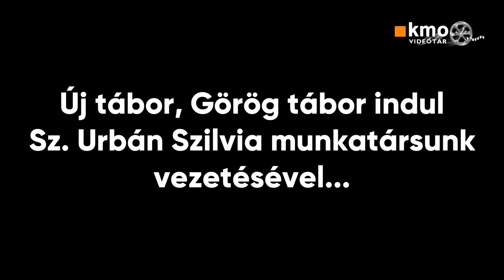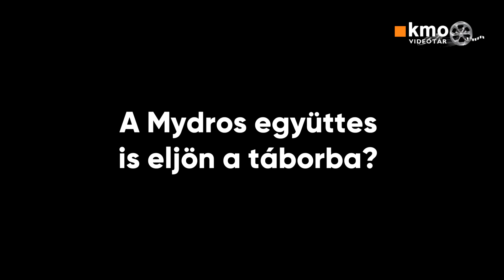NYÁRI TÁBOROK 2023 - Görög tábor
Életkor: 10-14 éveseknek
Időpontja: 2023. július 24-28. I H-P I 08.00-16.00 (ügyelet 16.30-ig)
Helyszín: Kispest Kaszinó

A gyermekek megismerkedhetnek az ókori Görögország misztikus világával. Mítoszokat, történeteket hallgathatnak és játszhatnak el, olimpiai játékokban vehetnek részt, játszhatnak ókori görög harcművészetet, társasjátékot és kézműves alkotásokat készíthetnek. A tábori programot hangszerbemutató és tánctanulás – táncház színesíti, valamint megkóstolhatnak finom görög ételeket.